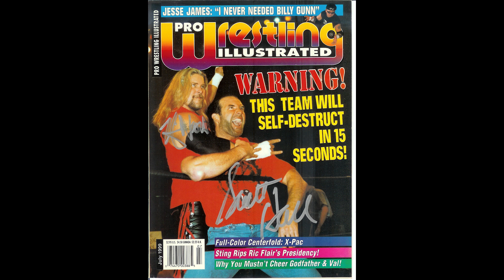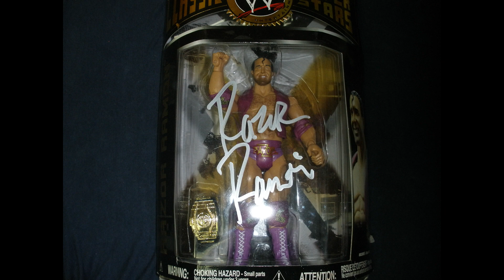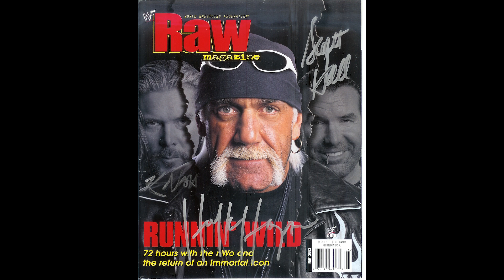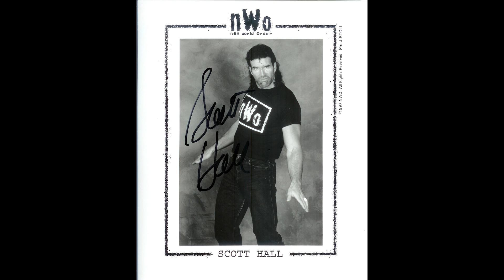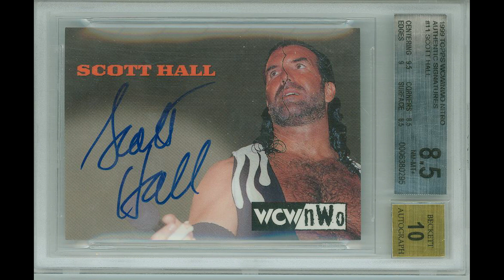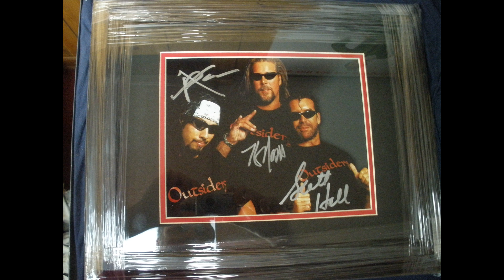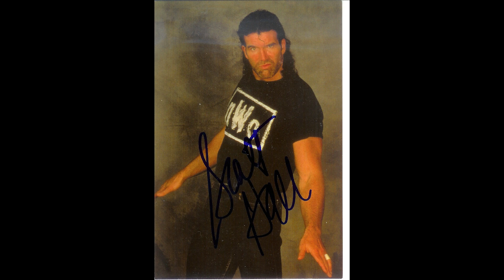Scott Hall Tribute - My story of meeting befriending and working w/ Razor Ramon TNA WCW - CardKast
From the summer of 2009 to the winter of 2010. I had a great experience of working on the Scott Hall TV  Web Crew. These are my fun little stories of, meeting and working with Scott during that time. All positive stuff here as we celebrate his life. Rest in peace Scott! Love ya brother!